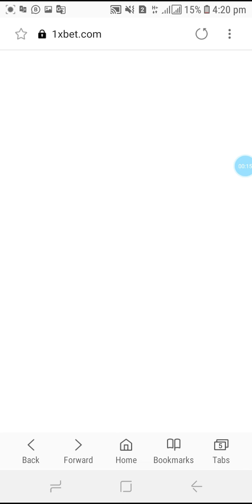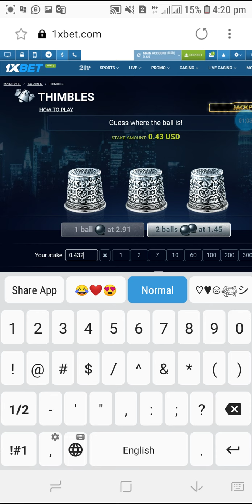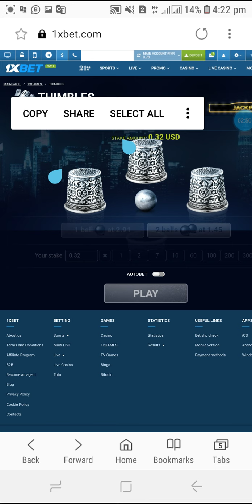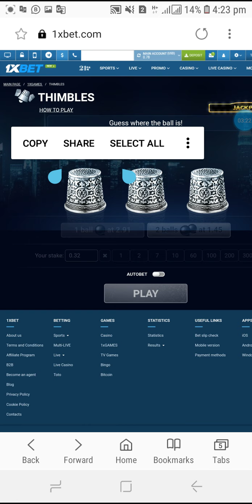hack 1xbet part 2